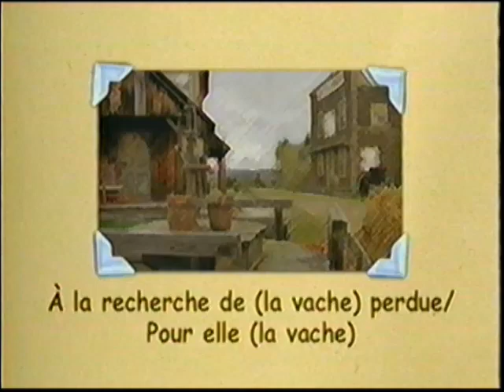Carmen Campagne: À la recherche de (la vache) perdue / Pour elle (la vache)